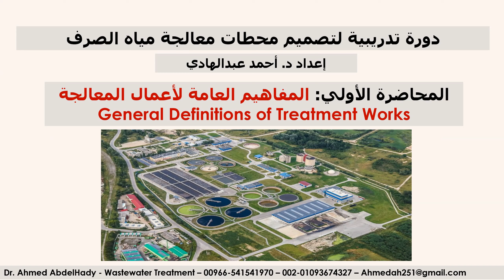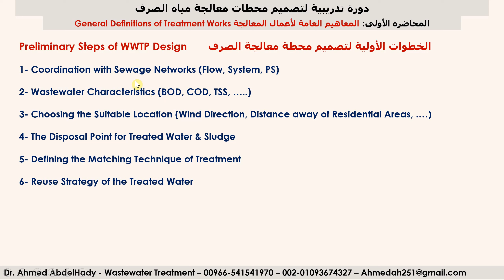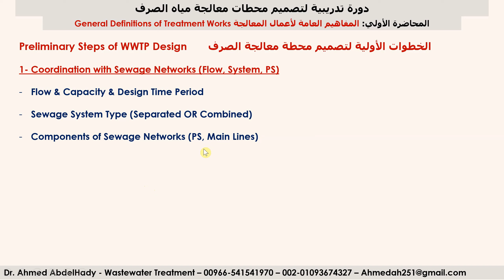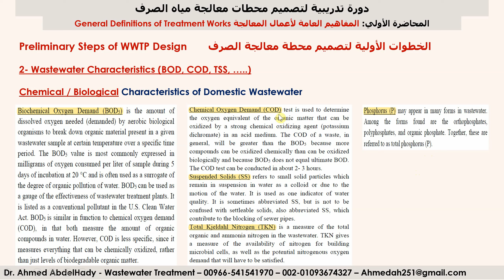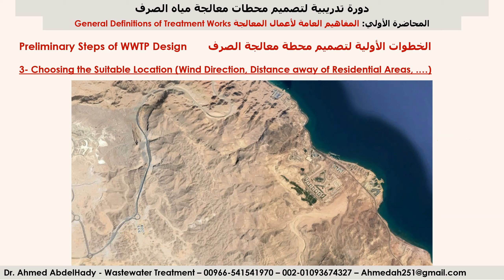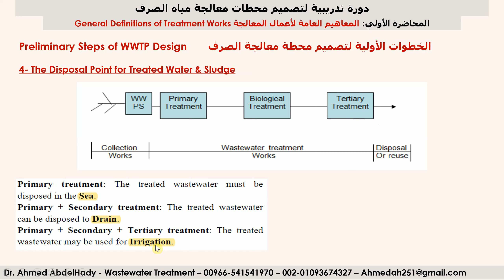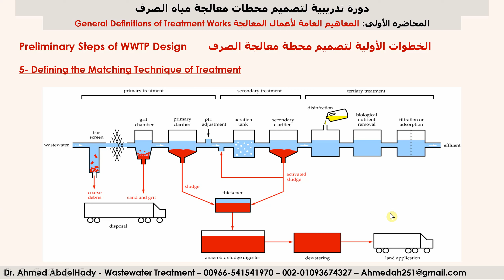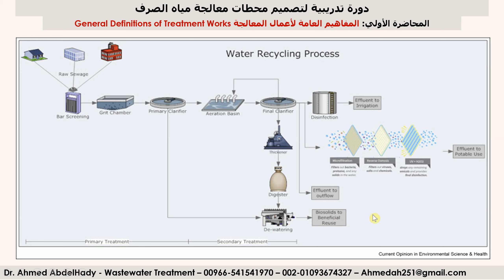المحاضرة الأولى المفاهيم العامة لأعمال المعالجة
شرح مقدمة عامة عن أعمال معالجة مياه الصرف وشرح بسيط للخطوات الواجب مراعاتها قبل بدء التصميم
لمتابعة القناة والتي تحتوي على العديد من كورسات تصميم شبكات ومحطات المياه والصرف والمطرقة المائية وغيرها من الكورسات الهامة جداً لمهندس البنية التحتية والمهتم أيضاً بـ إدارة المشروعات،،، أرجو متابعة كل ذلك من خلال اللينك التالي
خالص تحياتي،،، د. أحمد عبدالهادي